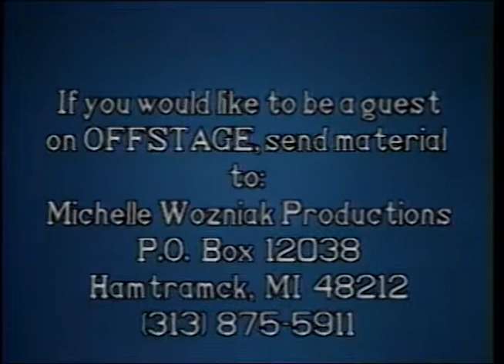OFFSTAGE Detroit Music TV Show - The Generals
Welcome to the OFFSTAGE Detroit Music TV Show playlist, where the heart of Detroit’s music scene comes to life! This playlist offers a unique glimpse into the local music talent that shaped Detroit's vibrant underground music culture in the late 90s. From alternative rock and metal to punk and beyond, each episode highlights incredible bands, exclusive interviews, and live performances that capture the true spirit of Detroit, hosted by Michelle Valentine.

Here’s a breakdown of the featured bands and episodes:

Catz Ass – This episode is dedicated to the rock hair band Catz Ass and a tribute to the late Phillip "Howie" Hawley. Experience the raw energy of this band that made waves in the Detroit rock scene.

Weeping Rachel – Dive into the emotional world of Weeping Rachel, an alternative rock band known for their moody sound and unforgettable performances. This episode brings their powerful music to the forefront.

EZ Bang and Juan Shannon – EZ Bang and Juan Shannon of Creative Life Entertainment bring a fresh sound to Detroit’s music scene, combining innovative beats and alternative sounds with their unique artistic vision.

Undone – For fans of alternative rock, Undone delivers an intense musical experience. This episode features their distinctive sound, which blends melodic rhythms with heavy riffs.

The Generals – Signed by Chaos Records and Eastlawn Records, The Generals are an alternative rock band with a strong following. Watch this episode to see why they’ve garnered attention for their dynamic sound.

Mutant Press featuring Jerome T. Youngman – Jerome T. Youngman’s Mutant Press is a one-man alternative music project that has pushed the boundaries of experimental music. His bold and fearless approach to sound is on full display in this episode.

Libertines and Trust Fund – This episode features a mix of genres, showcasing the country vibes of Libertines and the pop-alternative sounds of Trust Fund, highlighting the diversity of Detroit's music scene.

Happy as Clams with DMA / Detroit Musicians Alliance – Learn more about the indie band Happy as Clams and their collaboration with the Detroit Musicians Alliance. This episode also features key figures like Tom Ness of Jam Rag Press, Sue Summers of Static Records, and Pete Schorn of Red September, adding a behind-the-scenes look into the local music infrastructure.

Guilty Party and Elan Bane – Combining glam punk rock and progressive metal, Guilty Party and Elan Bane bring a fusion of styles that embody the edgy sound of Detroit’s music underground. This episode showcases their unique energy and genre-bending approach.

Grady Hazy – Performing at Earthfest Music Festival, indie alternative rock band Grady Hazy brings a memorable performance that encapsulates the independent spirit of Detroit musicians.

Confuse a Cat – Known for their eclectic sound and influences from major alternative rock festivals like Lollapalooza, Confuse a Cat offers a thought-provoking performance and a deep dive into their creative process.

Bill Barr and Bruno – This episode takes a break from music to feature comedians and improv artists Bill Barr and Bruno, bringing some light-hearted humor and showcasing the variety of Detroit’s creative talent.

The Nameless, EZ Bang, Juan Shannon, and Be Aware Tour – This episode brings together rock bands The Nameless, EZ Bang, and Juan Shannon of the Be Aware Tour, a movement designed to raise awareness around social issues such as AIDS, racial prejudice, and censorship.

Bad Luck Inc. – Rock band Bad Luck Inc. delivers a gritty performance that highlights the rough edges and raw power of Detroit’s hard rock scene.

Alice in Chains and Sweet Water – In this rare episode, Sweet Water is interviewed before their opening act for Alice in Chains at the iconic State Theatre in Detroit. Although the first few minutes lack audio, this is a must-watch for fans of classic '90s rock.

American Jam and Pavlov’s Dogs – Rock band American Jam, owners of the legendary I-Rock Nightclub, team up with alternative band Pavlov’s Dogs in this episode, bringing a heavy-hitting rock performance that resonates with Detroit's music lovers.

Each episode in the OFFSTAGE Detroit Music TV Show captures the raw essence of Detroit's local music scene, hosted by Michelle Valentine. Whether you're a fan of alternative rock, progressive metal, punk, or indie music, this playlist has something for everyone. Experience the heart and soul of Detroit music, featuring interviews with the bands, live performances, and an inside look at the stories that shaped the underground scene.

Get ready to go OFFSTAGE with these Detroit music legends and discover the incredible talent that has influenced generations of musicians in the Motor City!